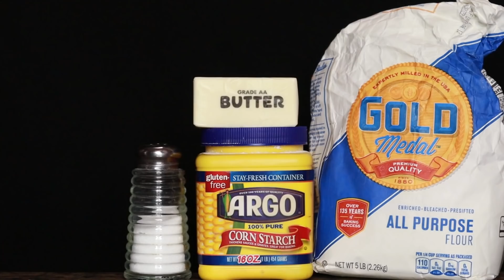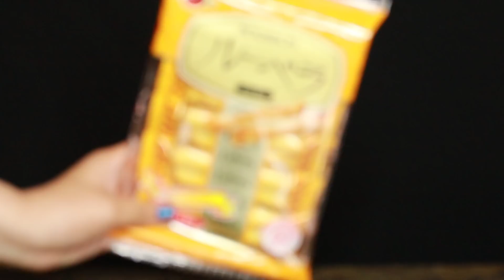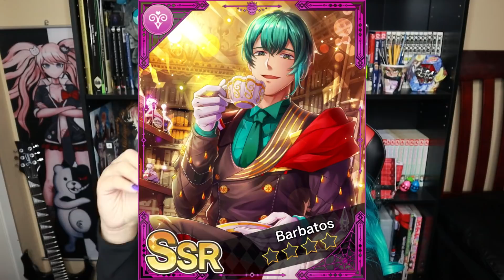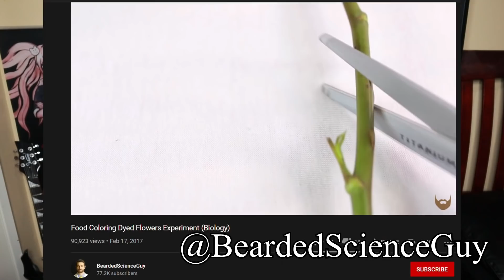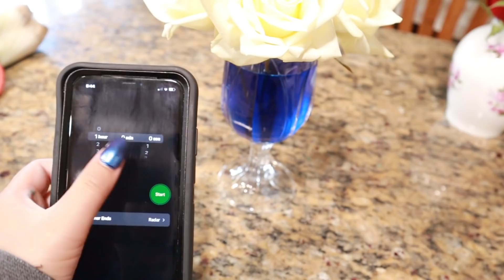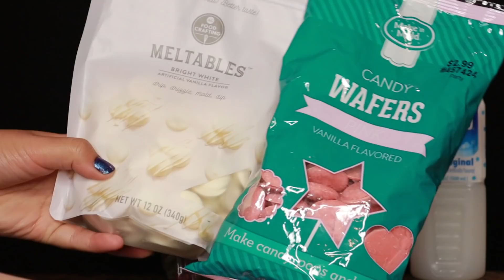Obey Me! Shall We Date Inspired Drinks! Side Characters👼💙🎇👿🍵💚🖤Anime Cafe | Ami Yoshiko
Obey Me! Shall We Date Inspired Drinks! Side Characters👼💙🎇👿🍵💚

Full Recipes: IN PROGRESS WILL BE DONE BY END OF DAY
Solomon🦴💜💛:
1/4 Cup of Grape Energy Drink🍇💜
1/4 Cup of Grape Gatoerade🍇💜
1/4 Cup of Grape Soda🍇💜
a pinch of Grape Kool-Aid 🍇💜
White Chocolate Melts🤍🍫
Teal Chocolate Melts💚💙🍫
Strawberry🍓
Green Nerds💚🍬

Simeon Paradise Blue🍹💙🌺:
1 Cup of Sprite🥤💚🍍
2 Tbsp of Pineapple Juice🍍🧃
2 Tsp of Blue Curacao Syrup💙
2 Tsp of Sweet 'n' Sour Mix💛
1 Tsp of Simple Syrup🤍
Lemon🍋
Hibiscus Flower🌺

Luke👼💙:
1 Cup of Milk🥛
1 Tsp of Vanilla Extract🤍
1/4 Tsp of Almond Extract🥜
2 Tbsp of Powdered Sugar🤍
1 Tbsp of Sugar🤍
1 Cup of Vanilla Ice cream🍦
1/2 Slice of Vanilla/Angel Food Cake🍰
Assortment of blue, gold and white sprinkles 💙💛🤍🎇

Diavolo🌹🔥:
1/2 Cup of Rose Tea🌹
1/2 Cup of Cinnamon Tea🤎

1/2 Cup of all-purpose flour
2 Tsp of cornstarch
pinch of salt
4 Tbsp of soften butter
1/2 Cup of powdered sugar
2 x egg whites
1/2 Tsp of Vanilla Extract
Melting Chocolate🍫
Almonds and nuts🥜

Barbatos💀💚🖤:
Sweet Milk Tea⏬
1/2 Cup of Mint Green Tea🍵
1/2 Cup of Milk🥛
Brown Sugar🤎

Blue Roses⏬
White Roses🤍🌹
Warm Water💦
Blue Food Coloring💙
1 x Egg White🥚
Simple Syrup🤍
Sugar 🤍

Obey Me Item Demonus🥃💖:
1 Cup of Strawberry Kiwi Sparkling Water🍓🥝💦
1/2 Cup of White Grape Juice💚🍇
2 Tbsp of Strawberry Daiquiri Mix🍓💖
2 x Lemon Slices🍋
2 x Strawberry Halves🍓
Mint 🌿
Blue & White Straw🤍💙

Rurichan:
2 Tbsp of Cotton Candy Syrup🍭
1 Cup of Calpico 🥛
2 x Red edible bows💖🎀
1 x Pink edible bow🎀
2 x Strawberries🍓
White candy melts🤍🍫
Pink candy melts🎀🍫
Red Bean Bun🥮